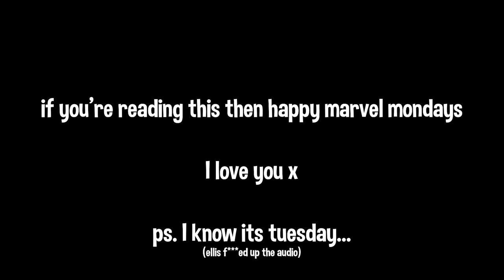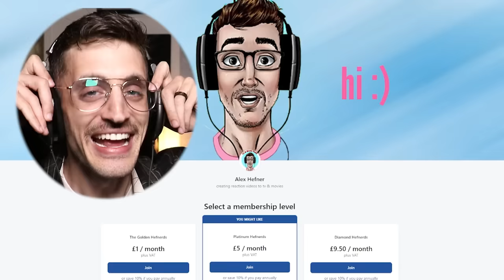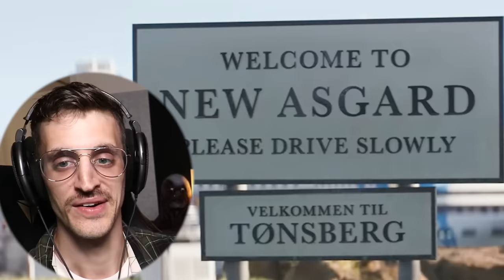*THOR: LOVE AND THUNDER* is the GOAT